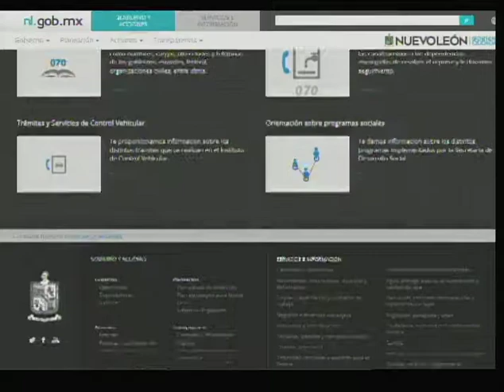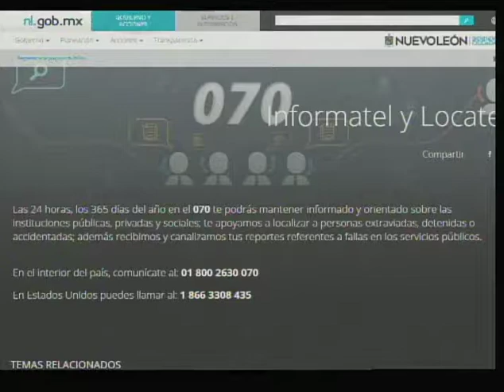Ventanilla// Eduardo Garza// 16 Nov 17